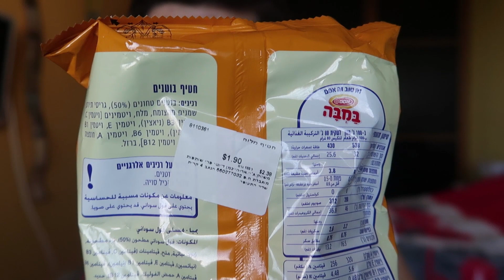SERBIAN TRYING ISRAELI SNACKS AND CANDY AGAIN!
In this video I am showing you my latest snacks and candy, which I bought in Israel and which I am tasting in the video. In total I got 6 different things and I got also a few things, which a few people wanted that I try in the next video. Hopefully you are going to enjoy it!